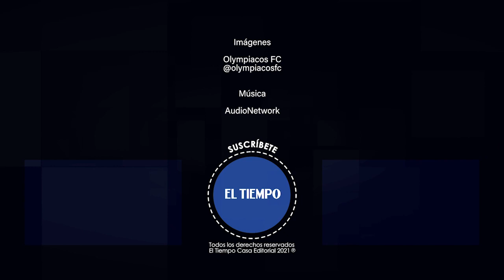James Rodríguez: Así lo presentaron las redes sociales de su nuevo club, Olympiacos, de Grecia